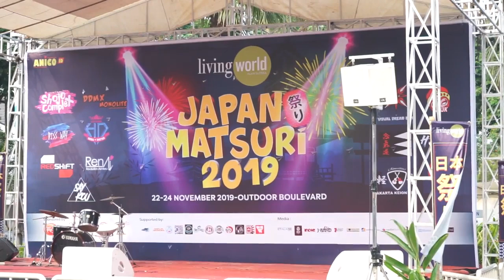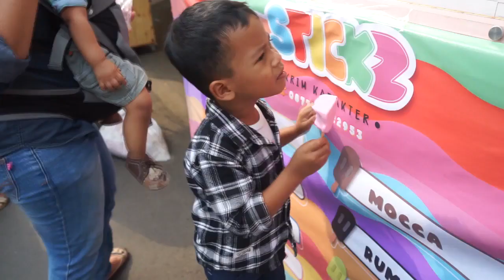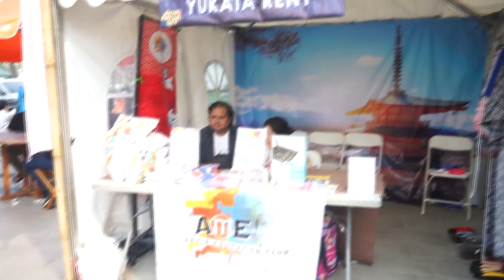KETEMU KAMEN RIDER DAN GATOT KACA MOBILE LAGEND | JAPAN MATSURI 2019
Kenzie lagi jalan jalan ke acara JAPAN MATSURI 2019 Seruu loh banyak Cosplayer nya kenzie juga foto bareng Kamen Rider..yuk liat video kenzie